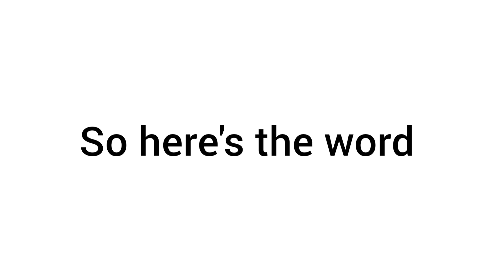Guess the word and get a shoutout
I try to make content😤👌